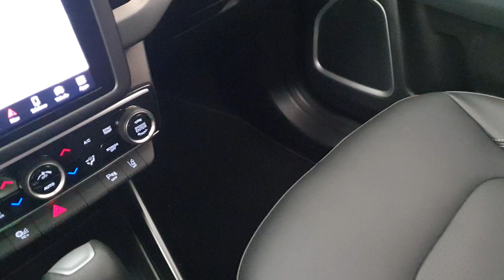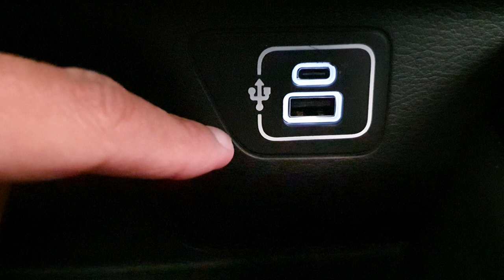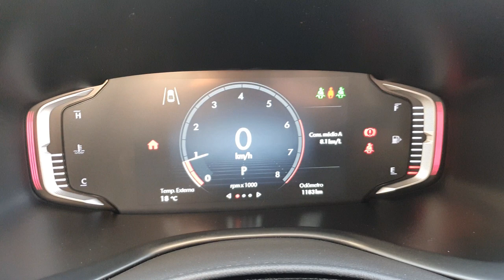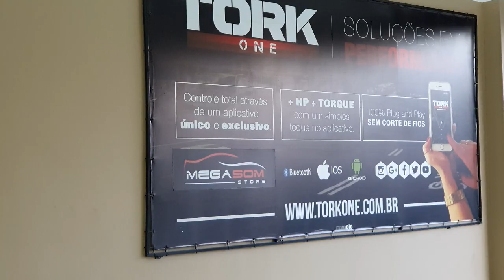Como colocar Kit para-barro Nova Fiat Toro 2022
Instagram do nosso canal.